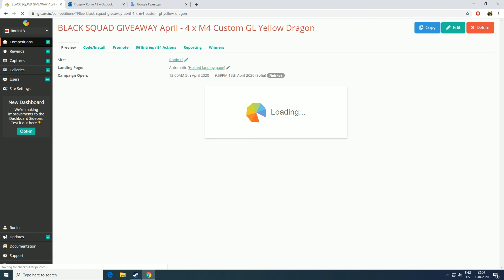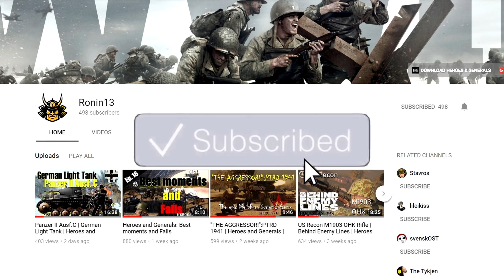Black Squad ► Opening 104 HELLO SPRING 2020 Boxes | GIVEAWAY Winners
🔔Hello Everyone ❤ Just opening some random HELLO SPRING 2020 Boxes  Boxes + Announce April Giveaway Winners!

ShadowPlay

Black Squad is not and will never be pay-to-win: Purchase weapon skins to customise your favourite weapons!

♬ Track: Konrad Mil - Break The Rules